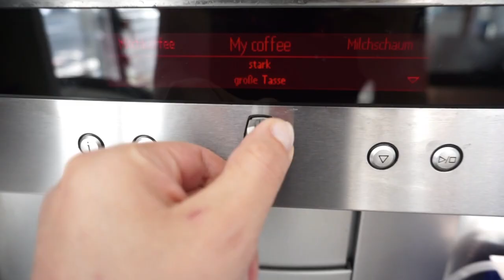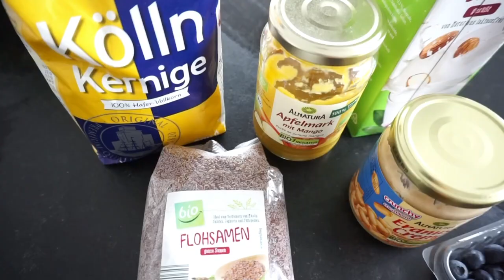Morgenroutine - Pflegeroutine mit Baby I Rosella Mia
Heute zeige ich euch meine Morgenroutine mit Baby Liam.

Es gibt eine richtig große Verlosung auf Instagram!

Die BabyÖl-Rezeptur ist sogar so sanft, dass auch das versehentliche Verschlucken (z. B. beim Baden) nicht schädlich ist.

'Für Ballon Girlande:

'Rosen für Buchstaben:
Kleine Rosen:

'auch möglich mit Filzkugeln:

Verlosung kommt heute auf Instagram Online.
Viel Glück

'Unser Staubsaugroboter Bobby:

'Edelstahl Reiniger von AEG, hier gekauft:

'Kleiderbügel Liam:

Equipment:
'neue Kamera: